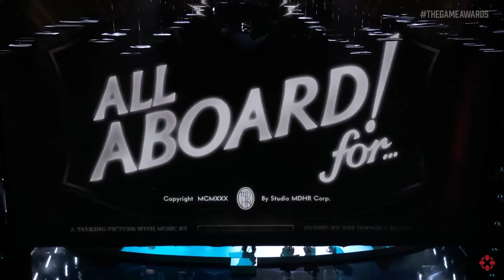CUPHEAD DLC ISLAND OFFICIAL 2021 GAME AWARDS TRAILER REACTION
Cupheads new DLC, here we go guys!

Thank You for watching this video, if you liked this video and want to see more content like this from this Channel, LEAVE A LIKE on this video and COMMENT BELOW giving your thoughts on this video. It's REALLY Appreciated, Gamelander Out.

                                              ABOUT GAMELANDER
Hi there,  I am Gamelander. I am an Computer Science Major who is really passionate about game development.

I originally branded this as  Gamer YouTube Channel which would  focus on game trailers and gameplay walkthrough commentary and non-commentary that would have been posted  every week.  That won't change, however as time goes on will be expanding the scope of the channel.

I am serious about doing this full time as I peruse my passion to become an game developer, also I will be posting any concepts that I come with, in terms game so stay tune.

LIVE, LOVE, GAME!